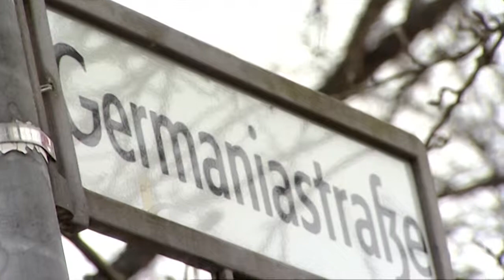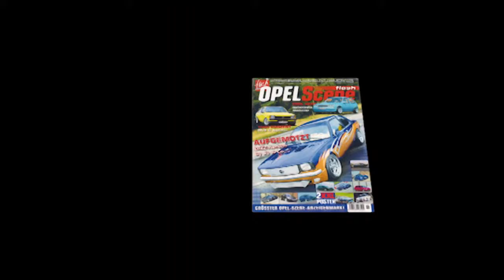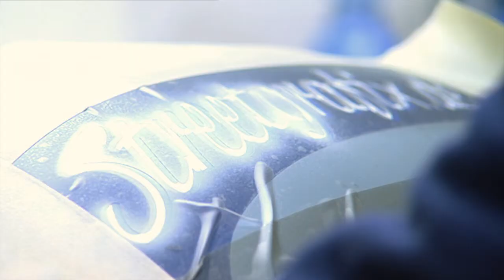Streetgrafix GmbH Berlin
Custom Painting